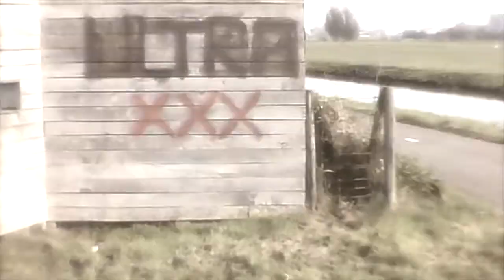ḠⓇ€ $2℧ - CO SIĘ ODWLECZE TO NIE UCIECZE